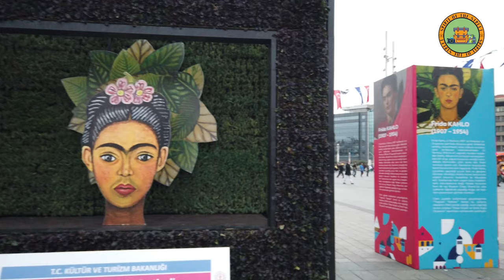ISTANBUL TURKEY 2023 TAKSİM SQUARE WALKING TOUR | VLOG | 4K UHD 60FPS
This walking tour was filmed in Taksim Square, Istanbul

Taksim Square, situated in Beyoğlu in the European part of Istanbul, Turkey, is a major tourist and leisure district famed for its restaurants, shops, and hotels. It is considered the heart of modern Istanbul, with the central station of the Istanbul Metro network. Taksim Square is also the location of the Republic Monument (Turkish: Cumhuriyet Anıtı) which was crafted by Pietro Canonica and inaugurated in 1928. The monument commemorates the 5th anniversary of the foundation of the Republic of Turkey in 1923, following the Turkish War of Independence.

The Square is flanked to the south by The Marmara Hotel, to the east by the Atatürk Cultural Centre, to the north by Gezi Park and to the west by Taksim Mosque. Several major roads converge on the Square: Gümüşsuyu Caddesi, Cumhuriyet Caddesi, Tarlabaşı Bulvarı, İstiklal Caddesi and Sıraselviler Caddesi.

The word Taksim means "division" or "distribution" in Arabic. Taksim Square was originally the point where the main water lines from the north of Istanbul were collected and branched off to other parts of the city. This use for the area was established by Sultan Mahmud I. The square takes its name from the Ottoman era stone reservoir which is located along one side of the square.

Another significant building that once stood on the square was the 19th century Taksim Artillery Barracks (Taksim Kışlası, which later became the Taksim Stadium), but which was demolished in 1940 during the construction works in accordance with the plans of French architect and city planner Henri Prost for Taksim Square and Taksim Gezi Park.

🎥Video Timeline Links:
00:00 Intro
01:52 Atatürk Cultural Center - AKM
02:15 Taksim Square
07:00 Republic Monument
07:20 Taksim Mosque
16:45 Sehit Muhtar Bey Street
19:30 Taksim Square
21:05 Tarlabasi Boulevard
23:00 Taksim Street